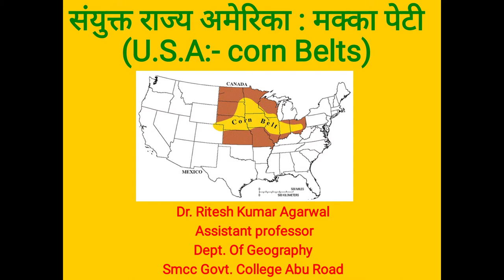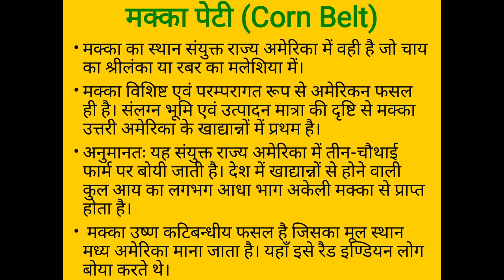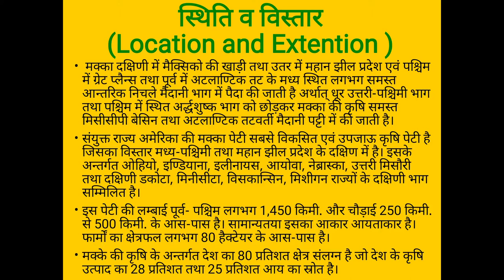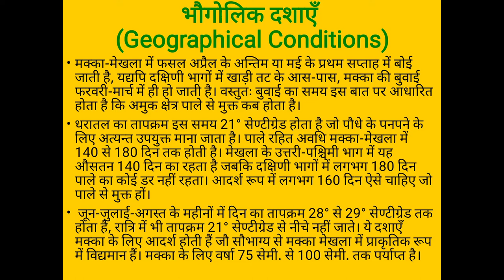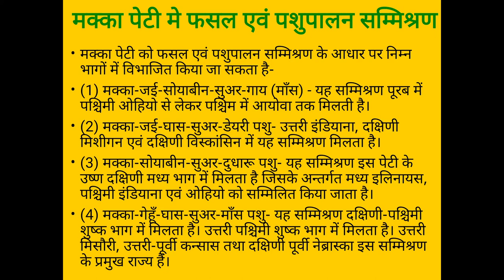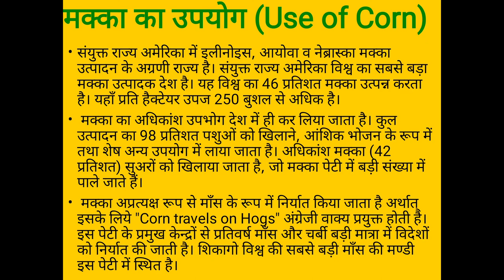Corn Belt Of U.S.A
World Regional Geography